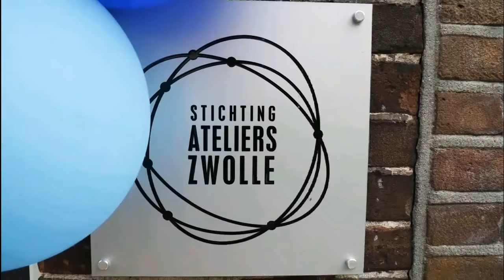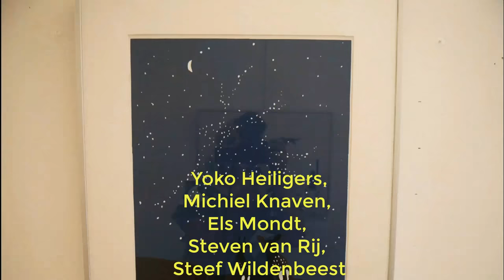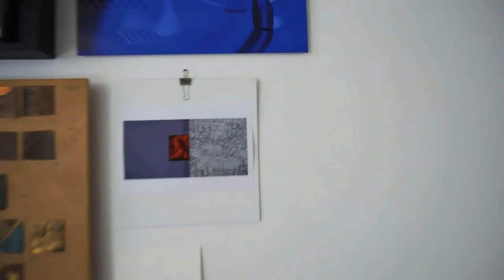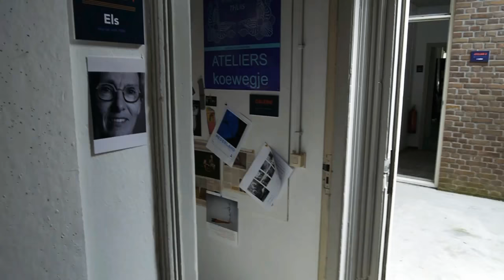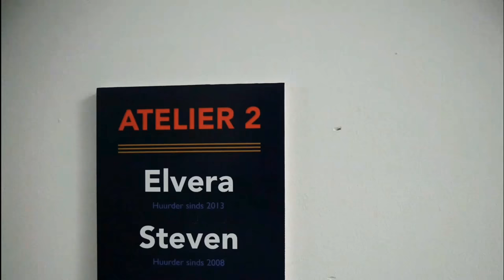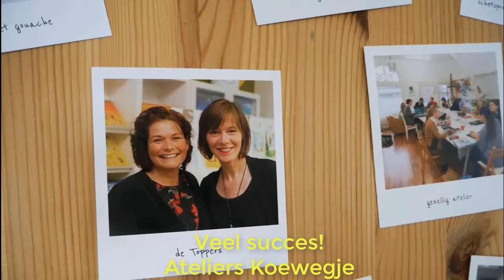VLOG 59🎬De Zwolse kunst-route 💙 met Ateliers Koewegje🖌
In deze vlog mocht ik op de opening komen om het 30 jaar bestaan Ateliers Koewegje te vieren! Wat een feest! Er komen 9 kunstenaars voorbij en er gebeurt van alles, luister goed naar sommige werktechnieken en nieuwtjes!  Wij presenteren met trots dat Ateliers Koewegje op de kunst-route van Zwolle staat! 💙🎬🎉 kijk en geniet!

Volgende week woensdag geen kunst-route maar dan een samenvatting en het rinse van de Wilde Deerne, heel speciaal en super mooi aandenken❤🎬. Vanaf 20 juni een nieuwe kunst-route van Zwolle💙